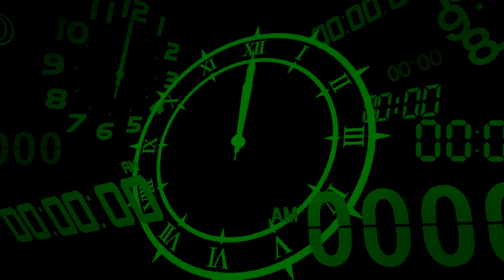Let's Play Persona 3 Reload | Part 60 - Reaching Floor 100 | Blind Gameplay Walkthrough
In Part 60 of this blind Persona 3 Reload gameplay walkthrough on the Xbox Series X we return to the worst section of Tartarus so far and cross the hundredth floor.